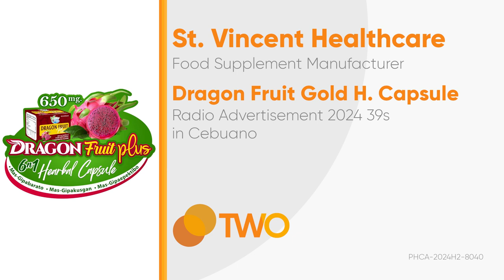Dragon Fruit Gold Herbal Capsule Radio Ad 2024 39s (in Cebuano)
Narito po ang 2024 Radio Ad ng Dragon Fruit Gold Herbal Capsule (In Cebuano).

DRPSTwo 9128: Dragon Fruit Gold Herbal Capsule Radio Ad 2024 39s (in Cebuano)